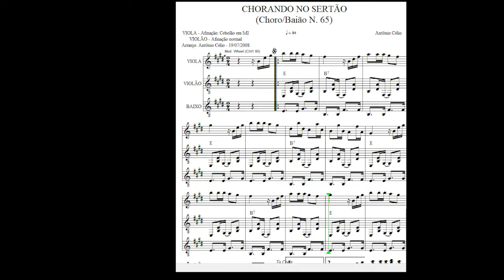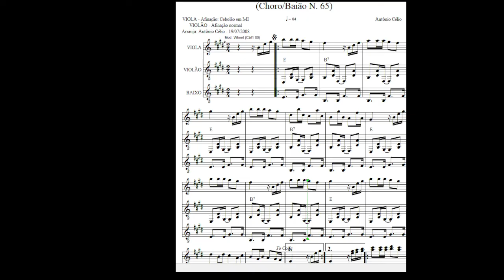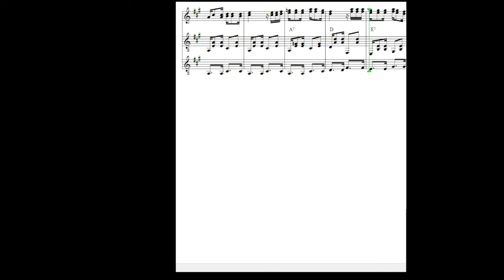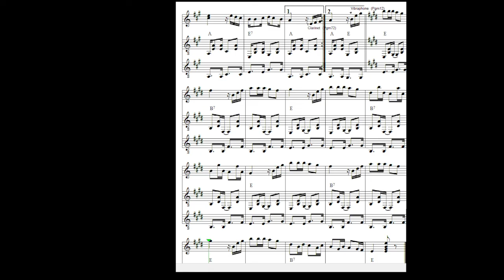Chorando no Sertão